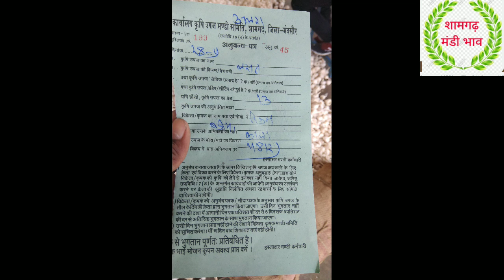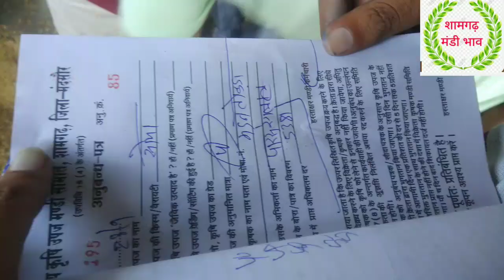shamgarth Mandi 28 September 2021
आज का लहसुन भाव